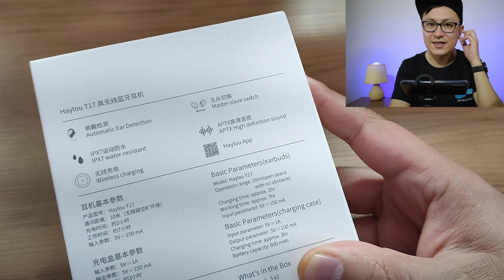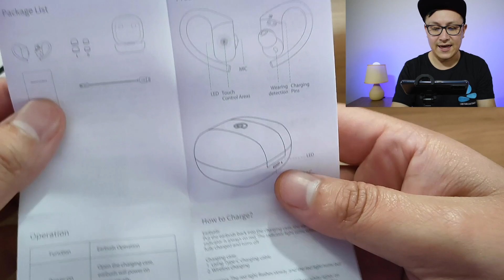🎧 Haylou T17, los mejores auriculares para deportes | PRUEBAS de latencia, audio, micros y mas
Conviértete en miembro de este canal para ser parte de la comunidad de Geeks más bonita del mundo!